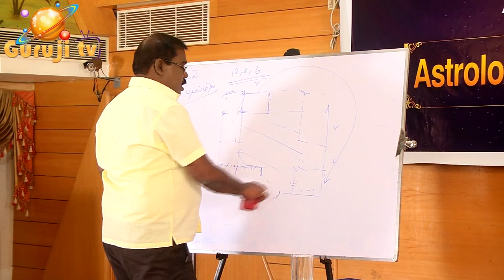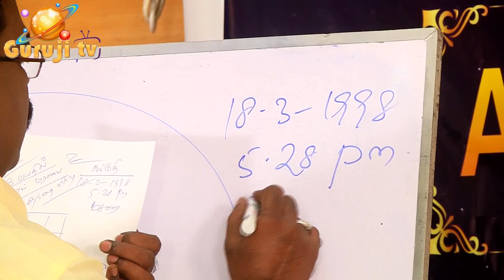0652 - TrailerBABATHUVAMMERCURY-பாபத்துவ புதன்-சிறைவாசம்-சந்திர நீச்சம்-தாய் மரணம்adityaguruji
பாபத்துவ புதன் - சிறைவாசம் - சந்திர நீச்சம் - தாய் மரணம் -
ஜோதிடக்கலை அரசு ஆதித்ய குருஜியின் கட்டண வீடியோ..PREMIUM VIDEO- 033